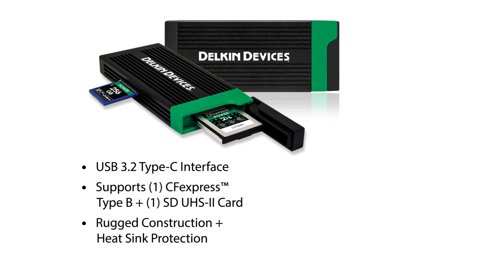Delkin POWER CFexpress™ Type B G4 Memory Cards | Overview